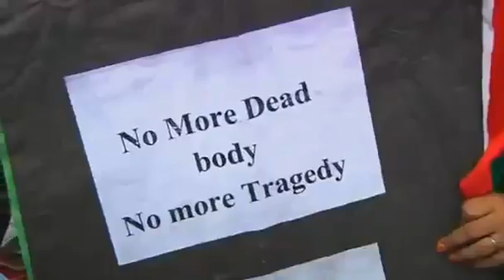Garment workers protest on May Day